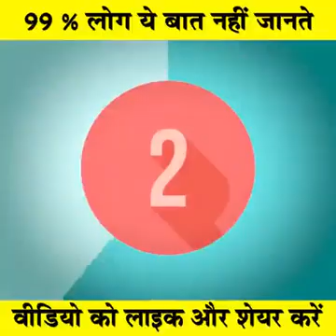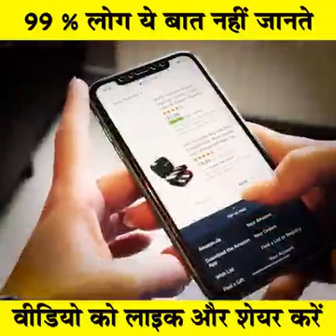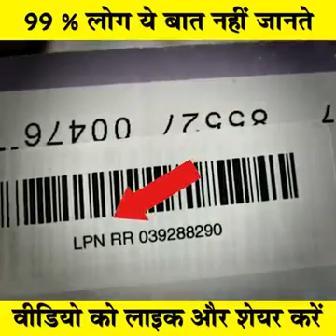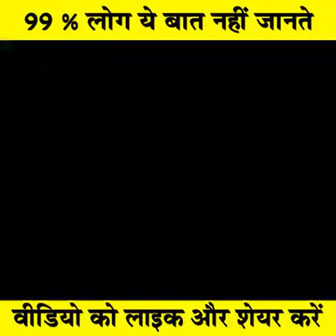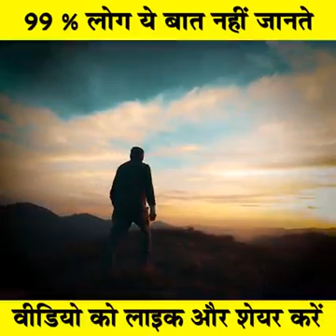दूध और चाय में क्यों जमती है मलाई? most amazing facts in hindi.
Do you know दूध और चाय में क्यों जमती है मलाई?
Every people need to know.